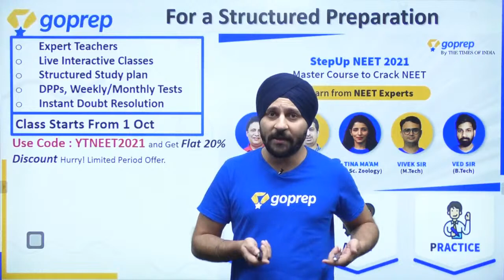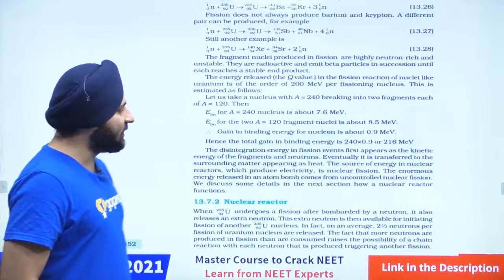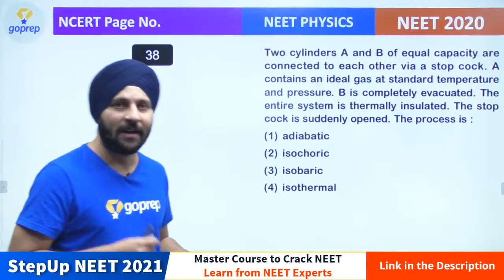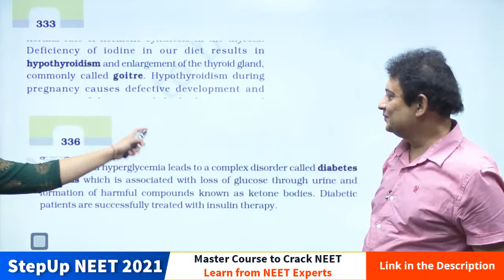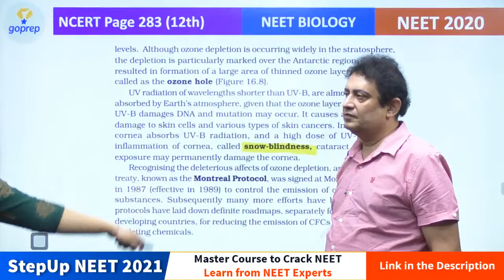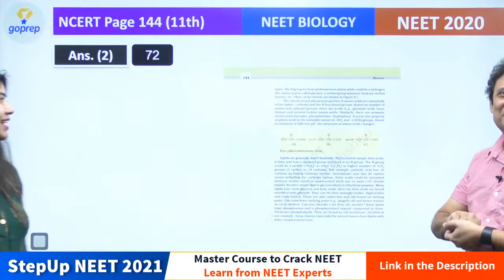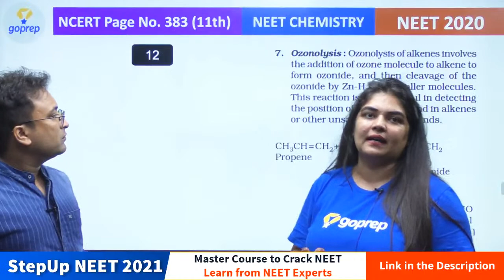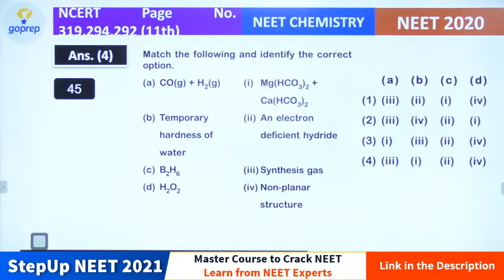NEET 2020 Paper Review | Questions from NCERT with Reference & Page Number | Goprep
NEET 2020 exam has been conducted successfully on 13th Sep 2020. Are you preparing for NEET 2021? Aspirants who are preparing for NEET 2021 want to know Is NCERT Really Enough for NEET 2021? And How NCERT book will impact their preparation for NEET 2021 Exam. NCERT play important role in NEET. In today’s session, Goprep NEET Expert Tina Mam will talk about NEET 2020 Paper Review & Questions from NCERT with Reference & Page Number. She will talk about NEET 2020 Question Paper along with the NCERT Page Numbers to the specific question in this video.